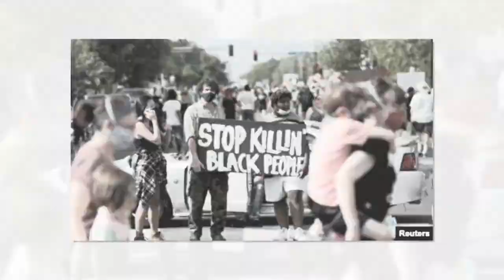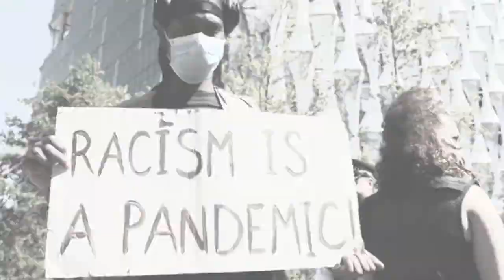Новости политики .$137 млн за «расистские» условия труда: громкий процесс против Tesla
– новости политики.

2 дня назад - В среду, в вечернем эфире «Беларусь 1» появилось новое ток-шоу «Понятная политика плюс»  - 60 минут прямой эфир: